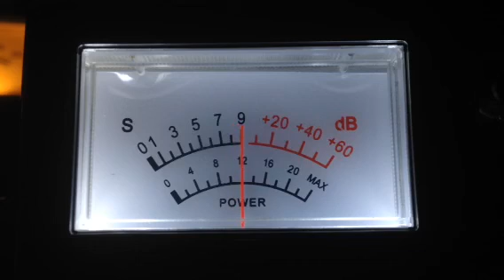Tag YO Self CB 28 DX Land I Hear You Skip Talkers